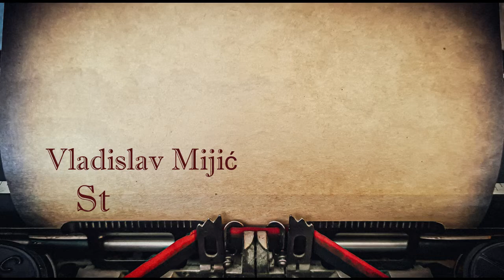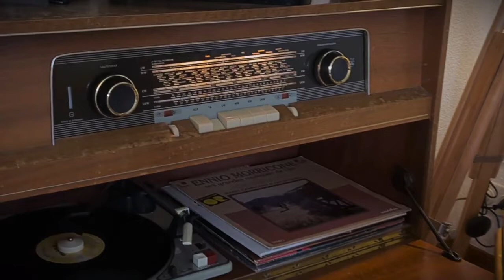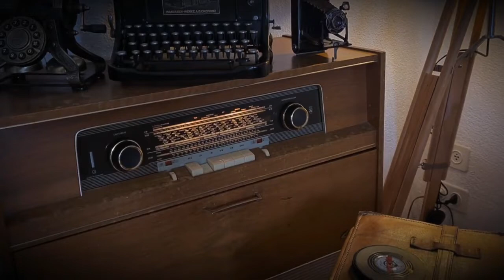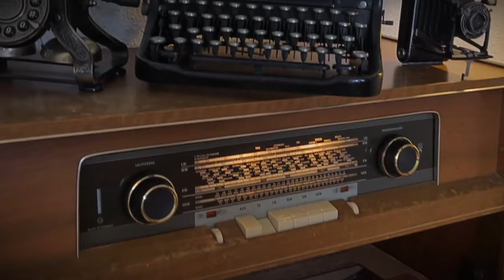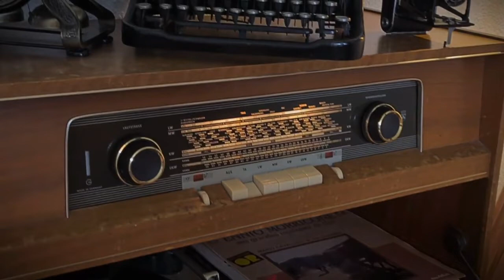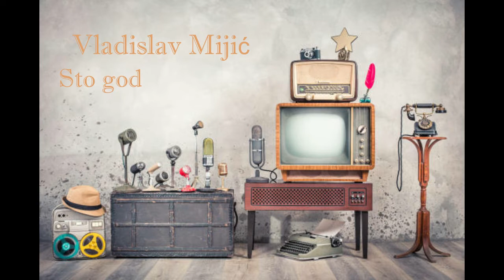Vladislav Mijić - Sto godina komune (radio drama, радио драма)